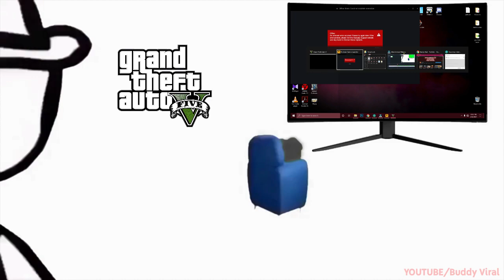Are You winning son? Loading Screen Girl In GTA 5